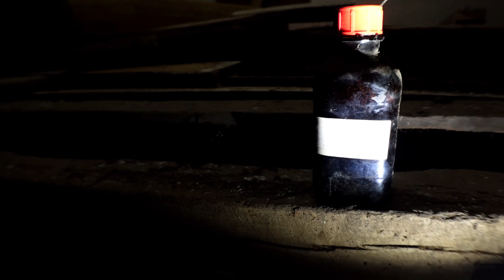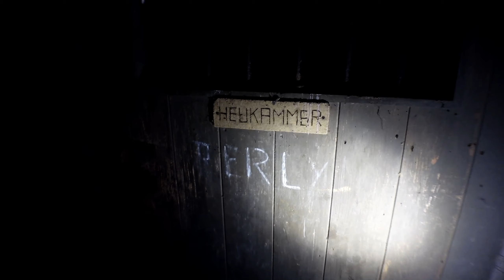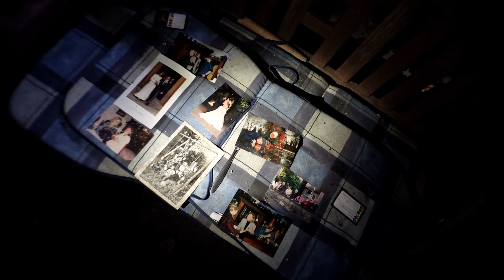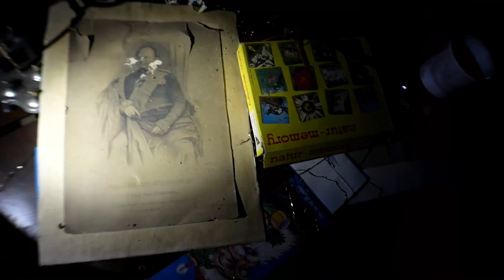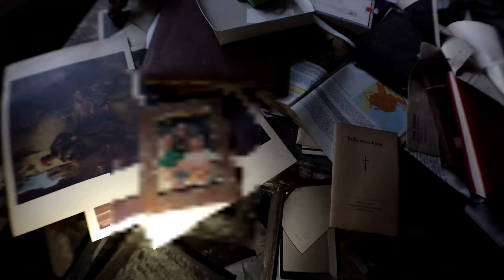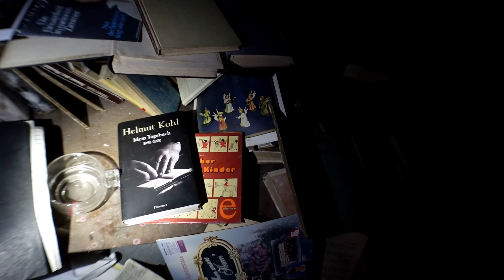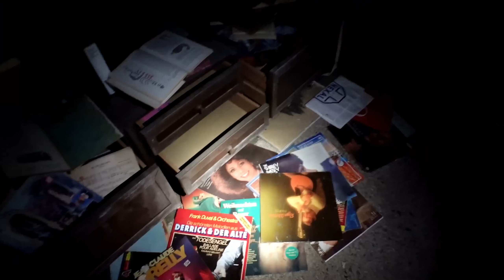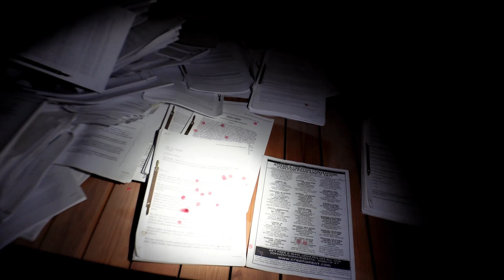LostPlace - Flucht aus dem Haus im Moor!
Es ist einer der ersten Orte die ich in einem LostPlace Video gesehen habe. Heute waren wir selbst mal vor Ort und erlebten kurz bevor wir fertig waren mit dem Filmen, dass was viele vor uns erlebten... Run...!

Kurz und Knapp, mein Equipment:

- GoPro Hero 8 Black
- GoPro MediaMod
- GoPro LightMod
- Sony ZV-1
- Olight Baton 3 Pro
Olight Seeker 4 Mini